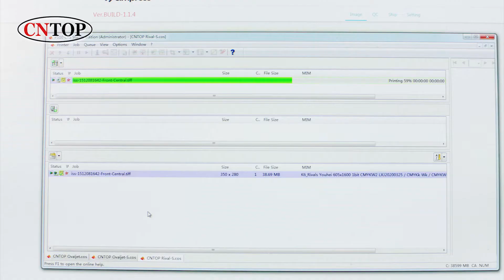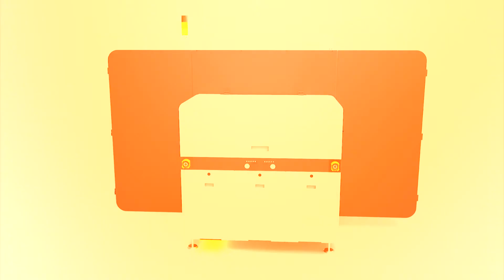CNTOP Rival--Digital DTG Printer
Digital DTG Printer--Rival from CNTOP, a subsidiary focused on screen printing and digital textile printing of HanGlory Group.
Personalized DTG solution for small and medium-sized DTG customers;
Equipped with 6/8pcs grayscale industrial print heads, resolution up to 600x1600dpi;
Labor-saving with intelligent operations.